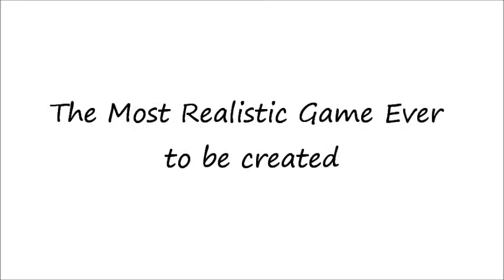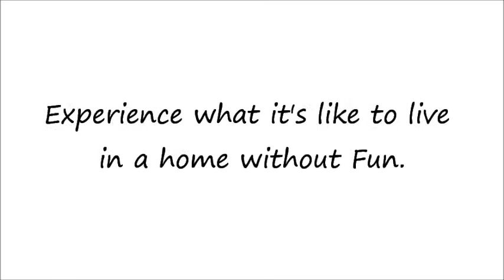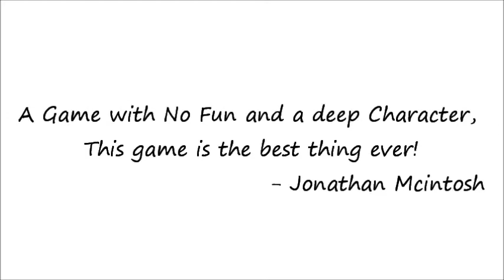Reality: The Video Game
So a bit back there was this call for “Urgent Need for games which aren’t fun!” And it got me to think about what if Video Games were more ‘realistic’ and less ‘fun’ and so I present to you Reality: The Video Game.

It’s just like real life but pretty much like real life without the fun! (so pretty much what I think a Social Justice Warrior’s life is like) Do everything that you might normally do in real life except without the fun.

Walk around!
Sit down!
Go to the Toilet!

And see the witty inner thoughts of your character as you explore the world that is run by the machine known as the Patriarchy.

You thought that Video Games were a way to escape from reality for a brief moment as you experience the exciting rush of enjoyment because of what you’re doing in a virtual non-realistic world? Well no wonder you’re misogynistic.

Coming Soon to Steam as long as you pay into my PayPal, Patrion, Kickstarter, Indigogo and whatever other website I happen to be trying to get money from a game that I won’t really work on.